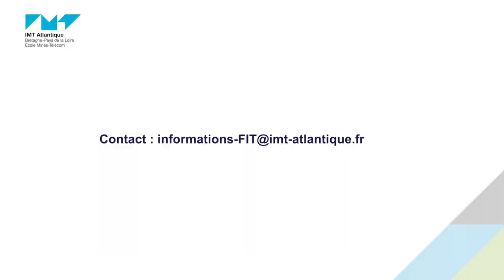Le dialogue homme/machine, un enjeu de la « Transformation Digitale des Systèmes Industriels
90 secondes pour découvrir le regard de grands acteurs du monde de l'entreprise et de l'innovation sur les enjeux de l'industrie 4.0 .
Une série de pitchs d'entreprises engagées dans la co-construction de « Transformation Digitale des Systèmes Industriels », la nouvelle Formation par apprentissage d’IMT Atlantique en partenariat avec l'ITII Pays de la Loire.
On démarre par  « Dialogue homme/machine » par Gabriel RAFFOUR, Membre du DaherLab, Open Innovation Dpt.

EN SAVOIR PLUS :
■ Un projet apprentissage dans le cadre de cette nouvelle formation ?

■  Un complément d’information sur cette nouvelle formation ?

■  Les autres formations par apprentissage d’IMT Atlantique ?

■  Les liens École / Entreprise, les partenariats, les stages en entreprises et temps de rencontre Étudiants/Entreprises